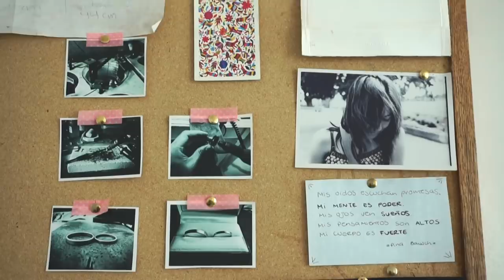Fashion Week presenta: Malintzi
Bienvenidos a la primera fila de Mercedes-Benz Fashion Week México. Presentamos a Malintzi. La moda mexicana es digital.